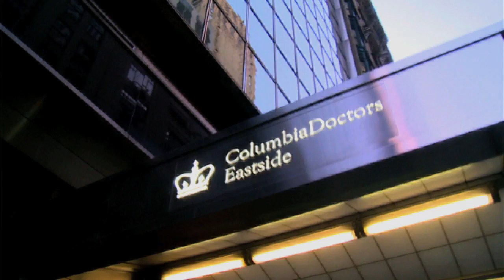Service Corp Final2